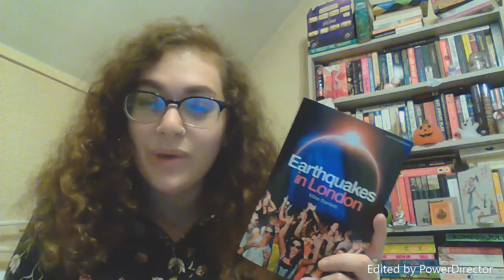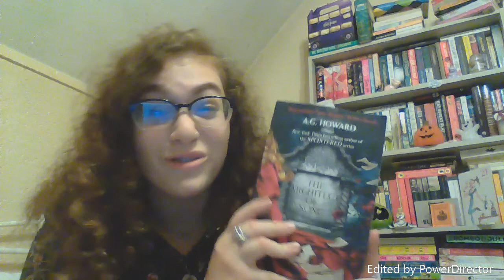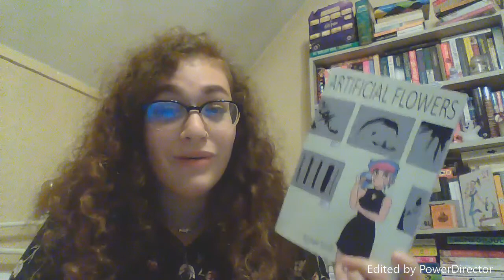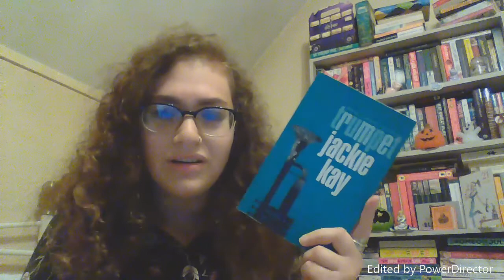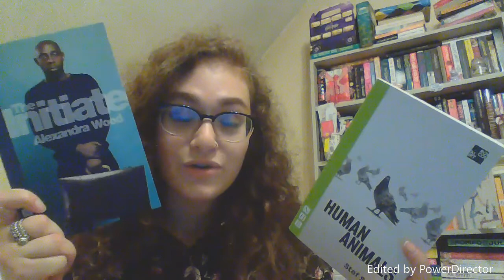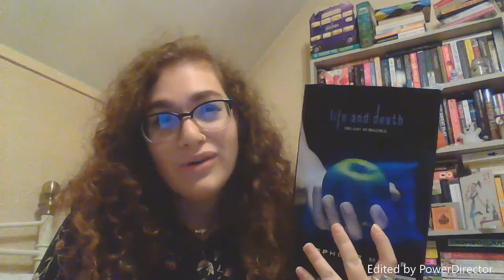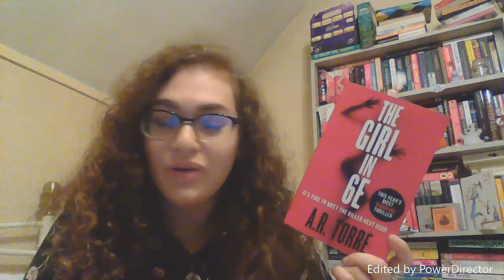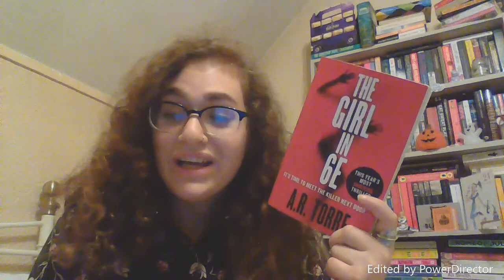October wrap up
The books I read this month, for my course and during my free(ish) time!
What did you read this month?